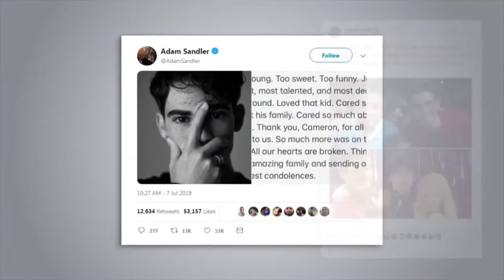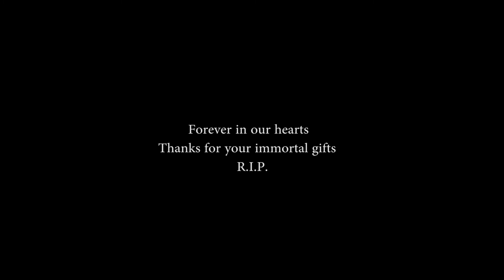This is for you Cameron Boyce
I stayed very surprised when I heard about Cameron's death. I thought it was just some bad joke or something. Unfortunately, it has been confirmed that this world has lost a very rare person. I just want to say that it absolutely broke my heart. It has proven how young people are prone to disease and health problems. Cameron was only 20 years old. Cameron, i felt a real love in front of the TV screen. Thank you for your gifts and works that you created for us. With a broken heart, Patrick.